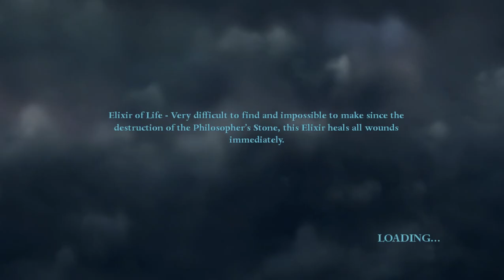THE GREATEST ROBBERY IN MAGICAL COURT OF HARRY POTTER ! | HARRY POTTER PART # 7